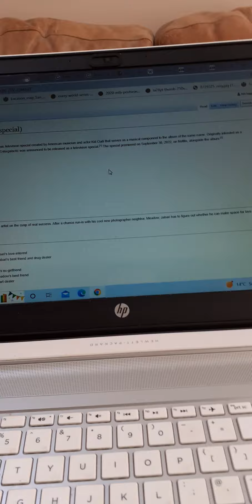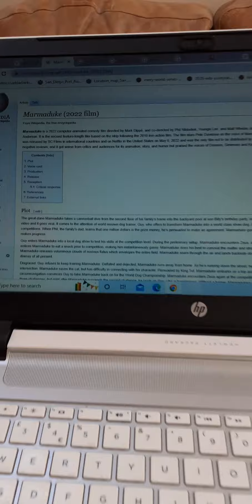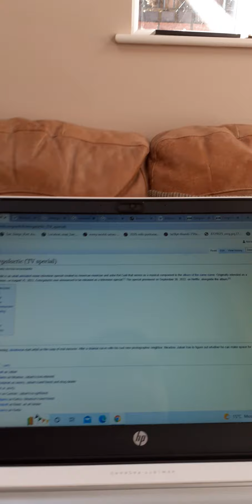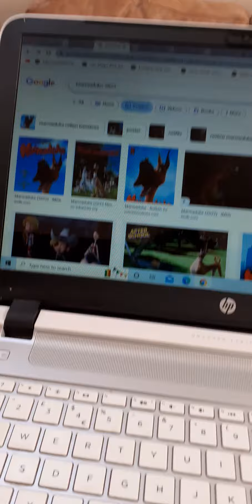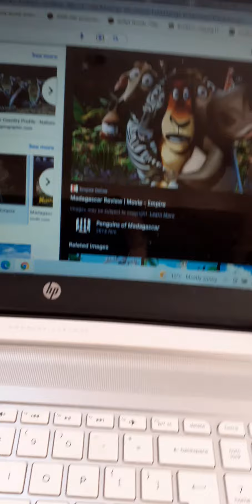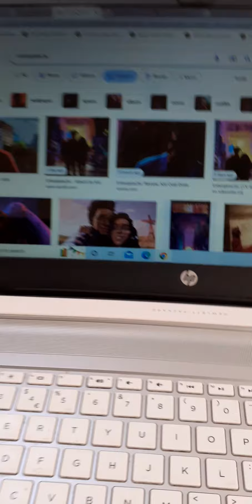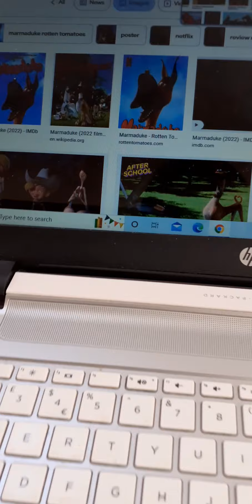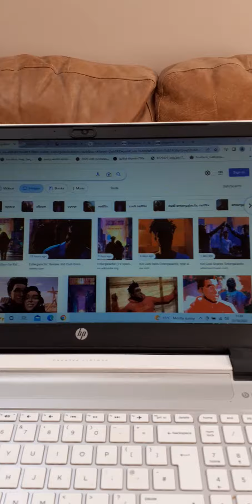How Entergalatic Did, What Marmaduke (2022) Couldn't.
the moral of the story is that you should never send A Dog to do the Work of A Graffiti Artist.